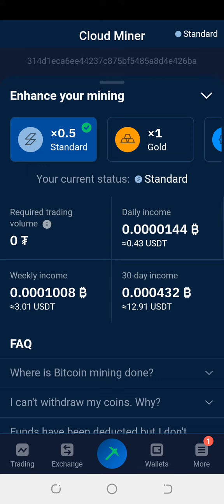Best Mining App to EARN BITCOIN | Earn FREE Crypto On Stormgain In 2023 | Cloud Mining Review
StormGain: Bitcoin Wallet App helps you buy, sell, trade, and exchange cryptocurrency as easily as with USD or any other fiat currency.
Our crypto trading app is easy to use and it gives you the power to buy and sell your favorite cryptocurrencies like Bitcoin (BTC), Ethereum (ETH), Dogecoin (DOGE), Shiba Coin (SHIB), Litecoin (LTC), Binance Coin (BNB), and others.

With StormGain, you can trade more than 200 cryptocurrencies in one tap. This means you can buy or sell cryptocurrencies without worrying about the exchange rate and rates that fluctuate daily. We will help you determine the best prices in crypto trading, and you will not be charged for any transactions.StormGain Mining App Trustworthy? If you looking for answers then you have landed in the right place. The number of crypt trading platforms has increased over the past few months, but only a few are able to deliver the best user experience. Storm Gain has emerged as a popular Cloud Mining and Crypto trading platform that offers an assortment of features. But, before switching to StormGain, it is important to know its products, fee, sign-up process, reviews, pros and cons, and much more.

Therefore, in today’s Storm Gainreview, you will get answers to these questions and find out how StormGain can help bolster your crypto trading practices.